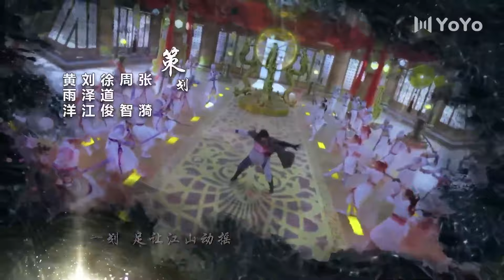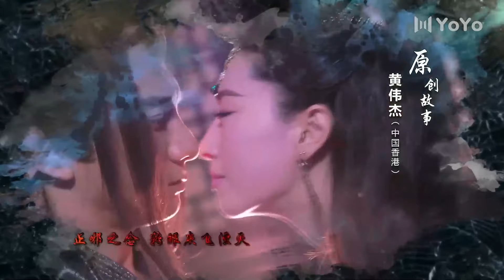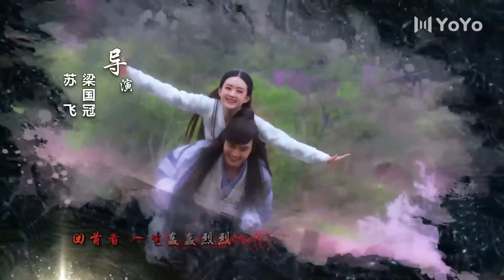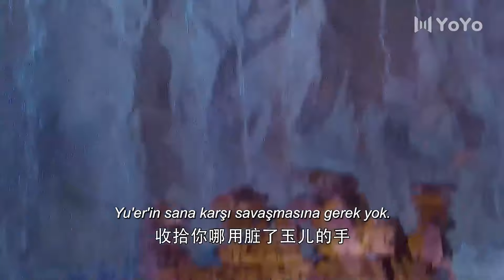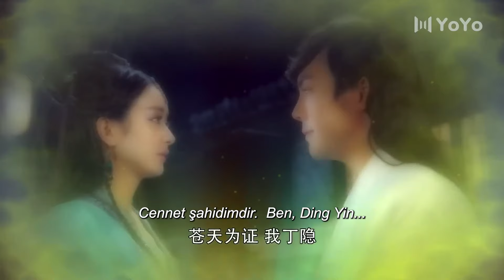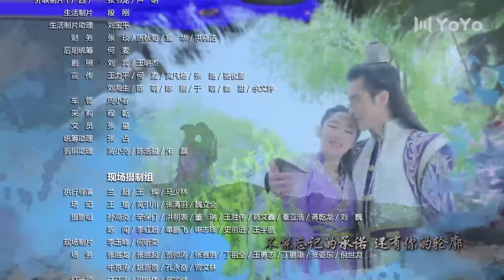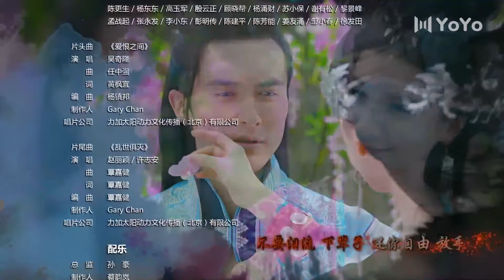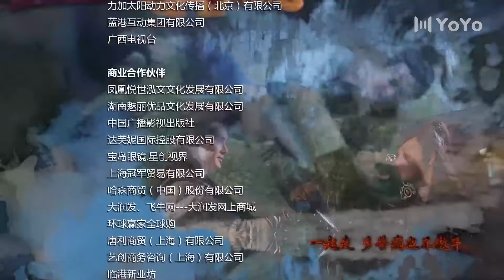Zu Efsanesi l 48. Bölüm l The Legend Of Zu l Zhao Li Ying , William Chan l 蜀山战纪之剑侠传奇蜀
Dizinin Konusu;
Zhuge Yu Wo, Jiang Hu'da (dövüş sanatları dünyası) oldukça prestijli bir mezhep olan Mt. Dünyayı yıkıcı bir kaostan korumak için, Scarlet Soul Stone'u çalan kötü kötü adam Green Cape'e karşı savaştı. Savaşın ortasında, Kızıl Ruh Taşı zorla Ding Yin'in vücuduna girdi. Bu nedenle Ding Yin, Mt.'nin bir öğrencisi oldu. Zu Tarikatı ve dünyayı kötülük ve kaostan korumaya yemin etti. Şans eseri Ding Yin, Shang Guan Jing Wo'nun kızı Yu Wu Xin'in şaşırtıcı bir şekilde ölmüş karısına benzediğini öğrendi. Sonuç olarak birbirlerine aşık oldular. Aynı zamanda, Mt. ~~ Aynı adlı romanın uyarlaması.

Dizi Oyuncuları;  Zhao Li Ying , William Chan